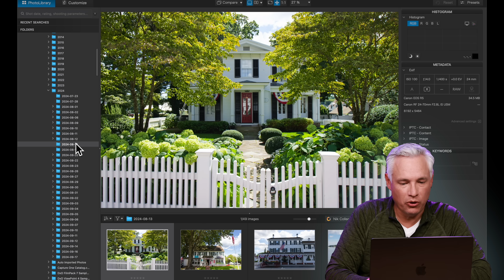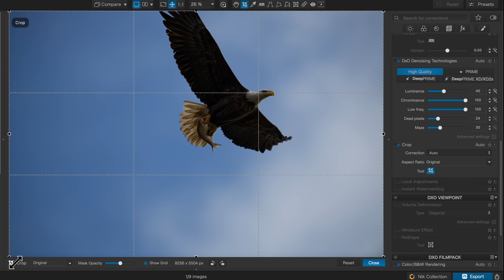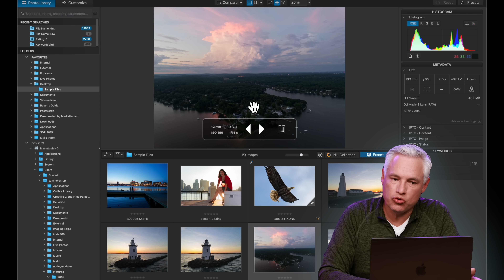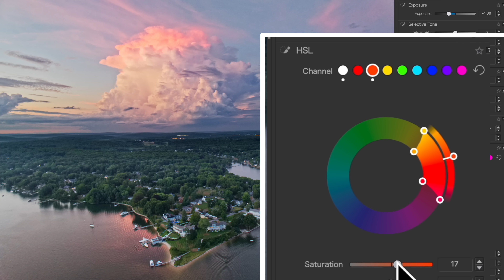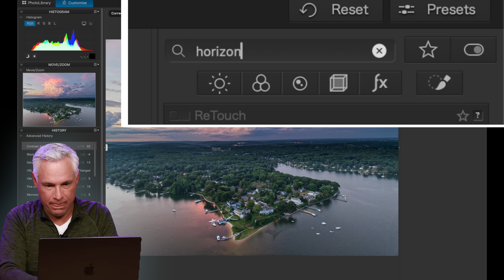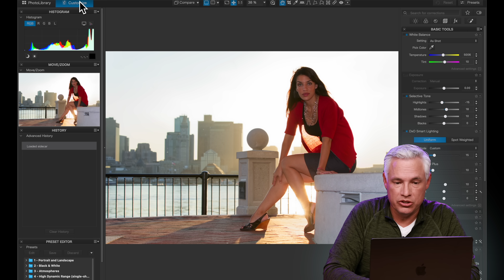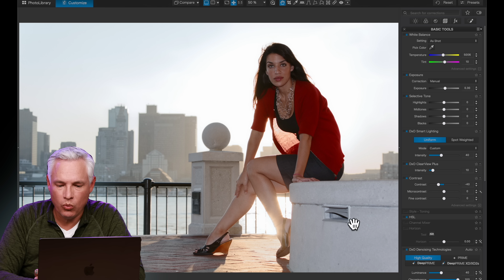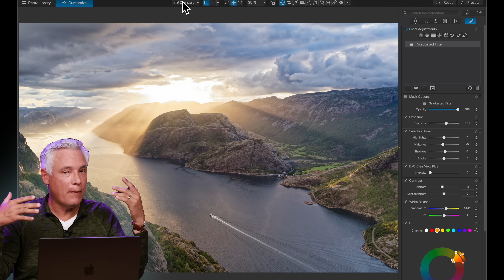BETTER THAN LIGHTROOM! DxO Photolab 8 is the BEST photo editing app!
Looking for the best photo editing software without subscription fees? Tony Northrup gives a quick demonstration of what DxO Photolab 8 can do. It's photo organization and editing software WITHOUT subscription fees, cloud storage, or artificial intelligence. Yet, it does everything you need EXTREMELY well: the world's best noise reduction, smart sharpening that knows to apply more sharpening to the edges of your lens, vignetting and chromatic aberration removal, and much more!

0:00 Introduction
0:48 How to Use Photolab 8
1:35 Editing a Wildlife Photo
3:04 Editing a Drone Photo
6:05 Editing a Portrait Photo
7:32 Editing a Landscape Photo
9:04 Summary